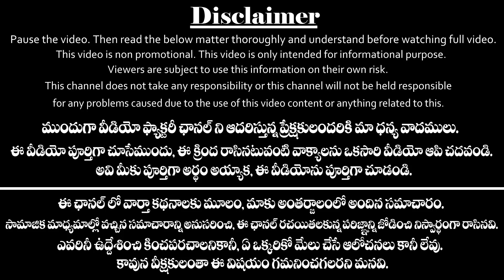September 23rd వృశ్చిక రాశిలో కేతువు ప్రవేశం వలన 4 రాశుల వారికి అన్ని శుభాలే|Kethu Transit InScorpio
September 23rd వృశ్చిక రాశిలో కేతువు ప్రవేశం వలన 4 రాశుల వారికి అన్ని శుభాలే.
Kethu Transit In Scorpio In Telugu.
Ketu Graha effects, Ketu sanchara Rasi phalalu(Horoscope) from 2020 September 23rd to 2022 April 11th.